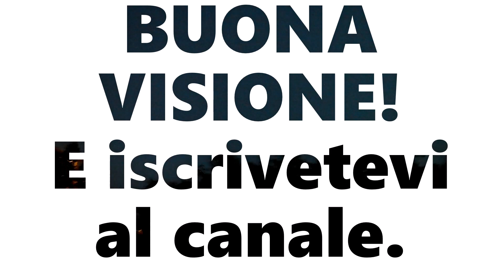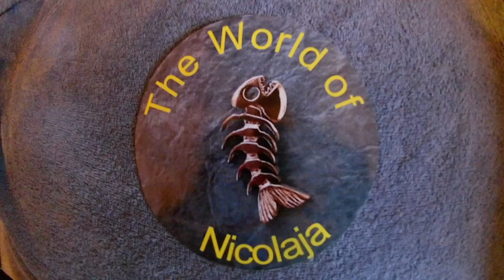Ancora Porcini e i il ritorno del mitico Pierino(Video in sostituzione con il nuovo in uscita ora.)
Ancora una volta a giro per i boschi con il mio caro amico Pierino una giornata passata alla ricerca di Porcini e belle risate.